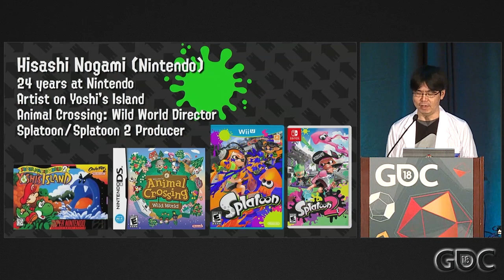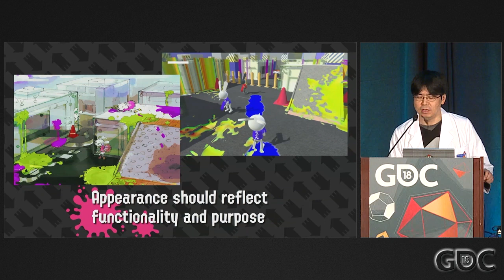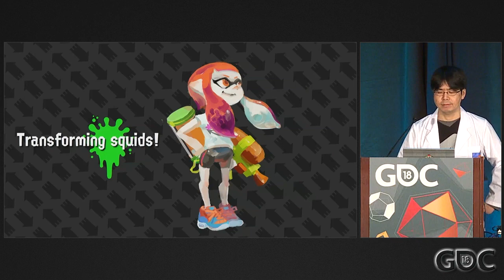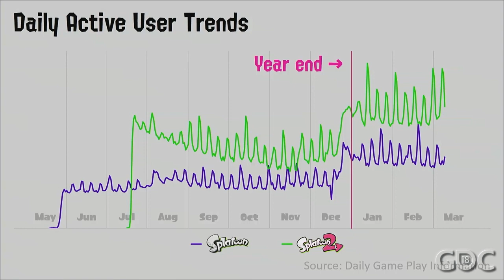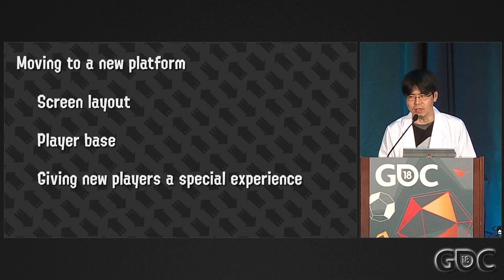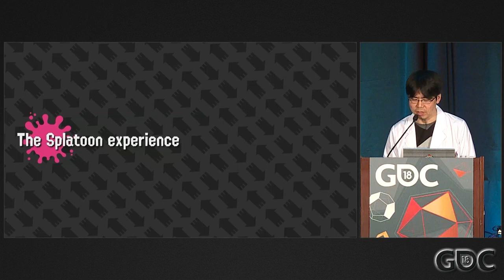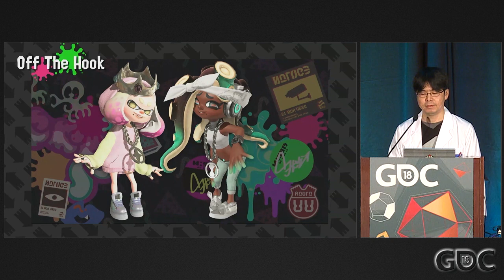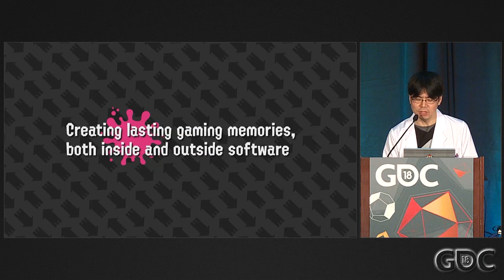Splatoon and Splatoon 2: How to Invent a Stylish Franchise with Global Appeal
In this 2018 GDC session, Splatoon and Splatoon 2 producer Hisashi Nogami shared his experiences working with a design team whose goal was to create a game that was novel yet easy to grasp and riveting to play. What were the brainstorming sessions like and what kinds of review processes determined the game's final ideas? How do you make a sequel better while releasing it on a brand-new platform with unique features? And how do you land on a quirky concept like "squid creatures fighting turf battles with water pistols" in the first place? Mr. Nogami, who also served as director and lead artist on Nintendo's Animal Crossing series, dons his lab coat, roll up his sleeves, and divulges lessons learned while illustrating the importance of risk-taking.